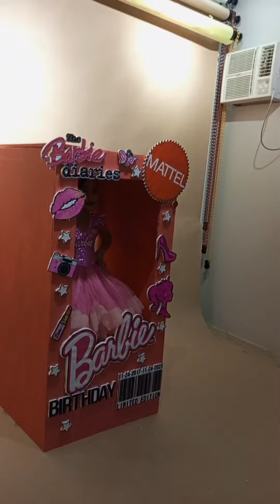Photoshoot ng aking anak🥰❤️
Photoshoot ng aking anak🥰❤️ Salamat po sa sponsor na photoshoot sir Rhonick Mallari Tayag and maam Marianne Lao Ramos🫶🏻🥰❤️